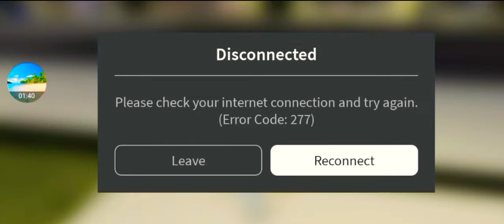Kid with no parents get adopted!?😅